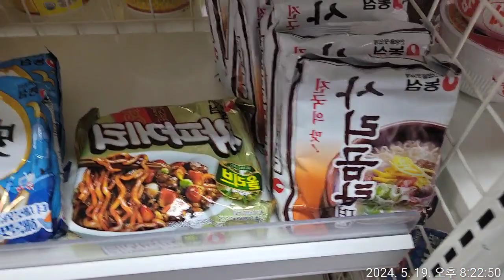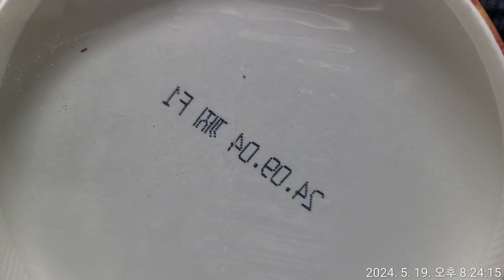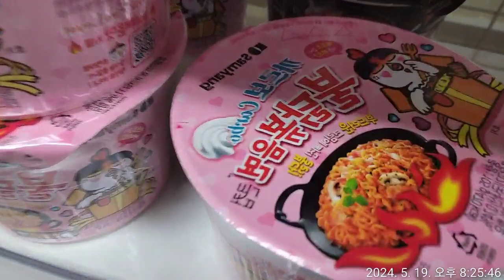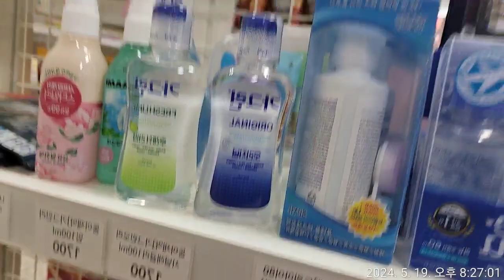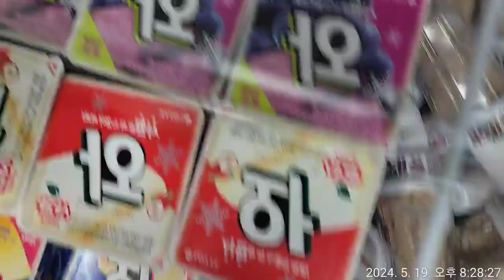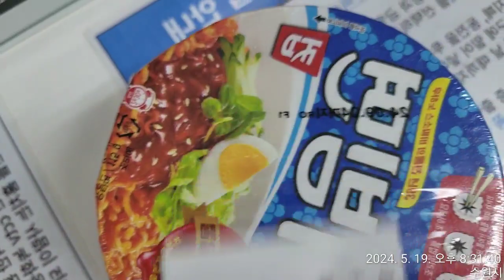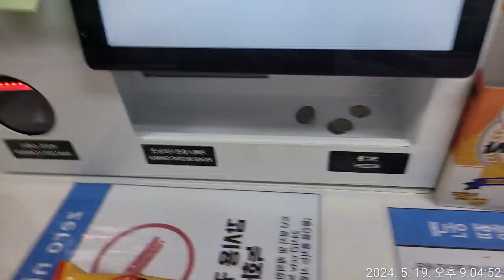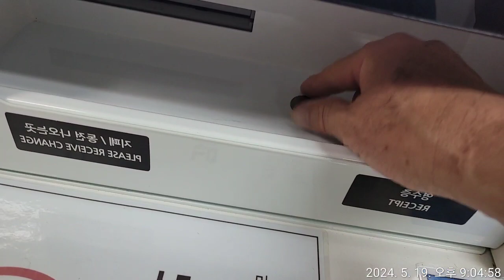내 뒤에서 와서 앞서 가더라, 마주하는 자? 데려가는것은 못봤다~♡오류 메시지 입니다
24 절기 대한민국 퍼포먼스 유령을 잡아라 편 당신들의 이야기 그런데 ▶️ ✔️ 👉